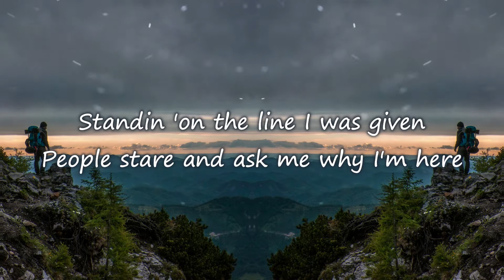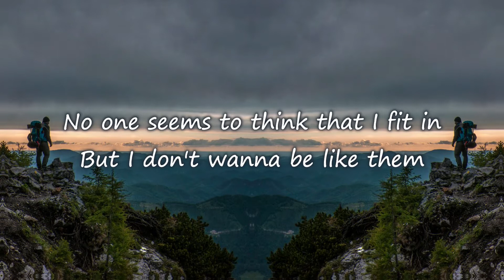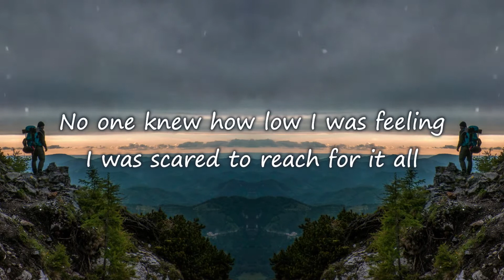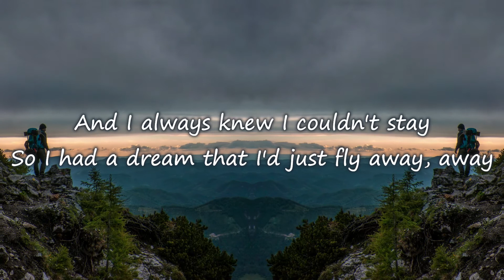Fly Away - TONES AND I (Whit3netic Remix) [ Lyrics ] | AWM Copyright Free Music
TONES AND I - Fly Away (Whit3netic Remix)

⚠️Support AtlasWaveMusic :
▶️ Whit3netic
▶️ TONES AND I
➡️ Lyrics
I had a dream that someday
I would just fly, fly away
And I always knew I couldn't stay
So I had a dream that I'd just fly away

[Verse 1]
I've been on my own for a minute
Is it only me all day?
Searching for the place to begin it
Is it me? Is it you? Is it real?
Standing on the line I was given
People staring at me while I'm here
No one seems to think that I fit in
But I don't wanna be like them

[Pre-Chorus]
No, 'cause I don't wanna be like them
'Cause I know that I, know that I

[Chorus]
So I had a dream that I'd just fly away, away, oh
Woah, woah, I'd fly away

[Verse 2]
No one knew how low I was feeling
I was scared to reach for it all
Knowing I was here for a reason
But I was scarеd that if I tried, I'd fall
So where do I go now that I'm in it?
I nеver thought it'd be like this
Dreaming all my life and I did it
Thought the grass is greener than then it is

[Chorus]
'Cause I had a dream that someday
Woah, oh (Fly away, fly away)
Oh, I'd fly away, woah, woah, oh (Fly away, fly away)
I'd fly away

[Chorus]
Woah, woah
Fly away)
I'd fly away
🖼️ Photo : Maximilian Manavi-Huber
Track : TONES AND I - Fly Away (Whit3netic Remix)
Genre : EDM / House